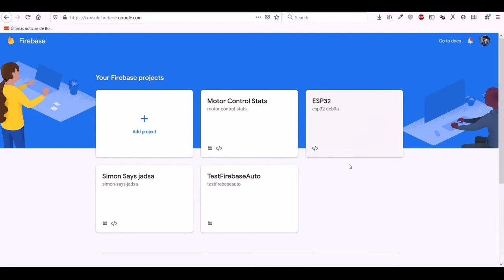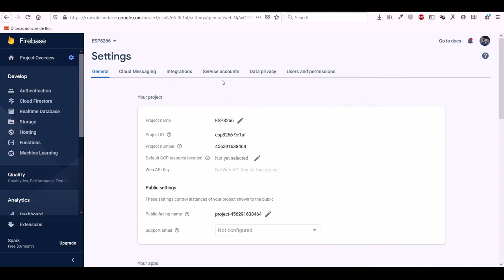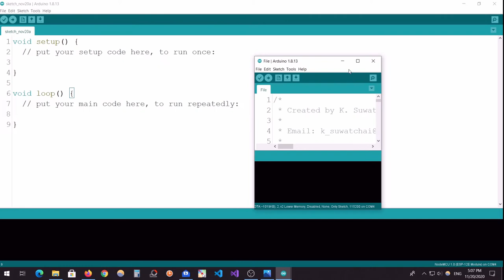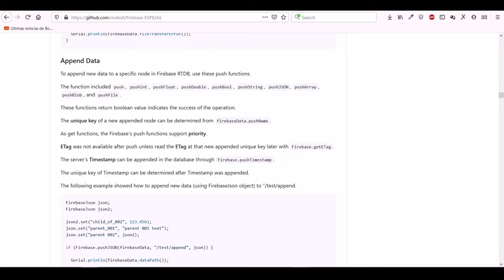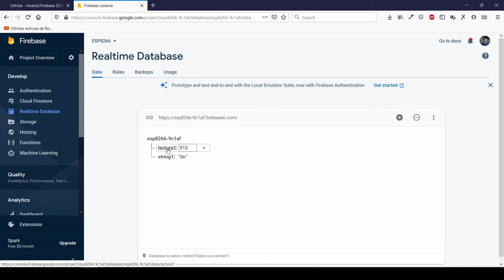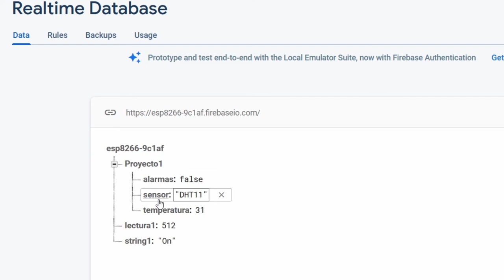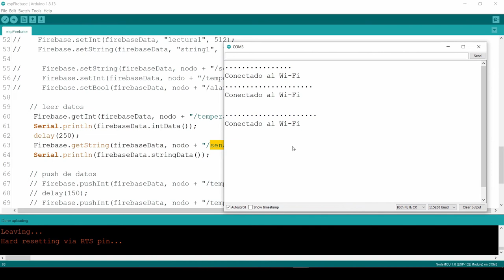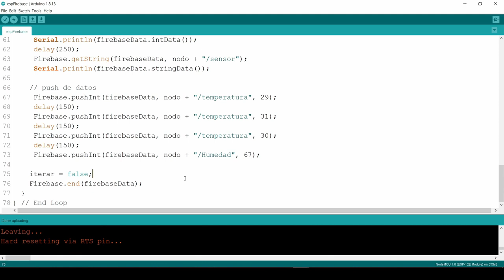ESP8266 - FIREBASE - REAL TIME DATABASE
FIREBASE - ESP8266 - BASE DE DATOS - REALTIMEDATABASE

En este video veremos cómo acceder desde el esp8266 a un proyecto de firebase y una base de datos utilizando la herramienta real time database que nos ofrece la plataforma de google, veremos como leer datos, escribir y hacer push.

***  DESCARGAS  ***
Descarga el código y recursos del video